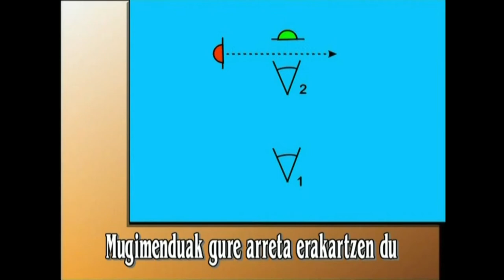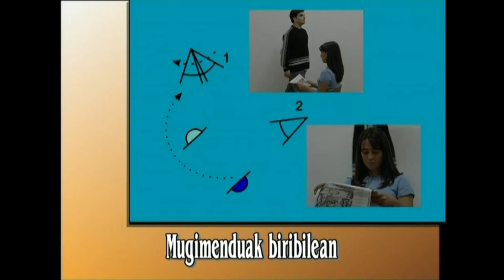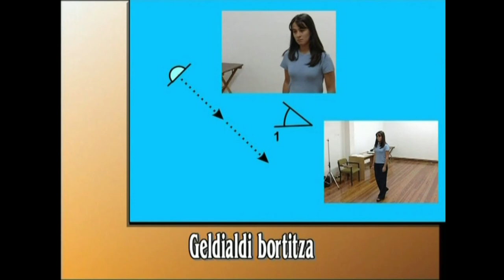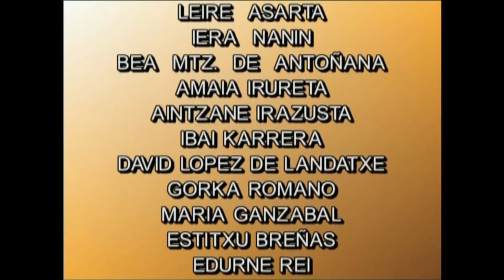IEM(8)-Muntaia.8.3-laburpena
Irakasmaila: DBH
Jakintzagaia: Plastika eta Ikus Hezkuntza
Azpigaia: Ikus-Entzunezkoen Mintzaira
Atala: Muntaia: laburpena